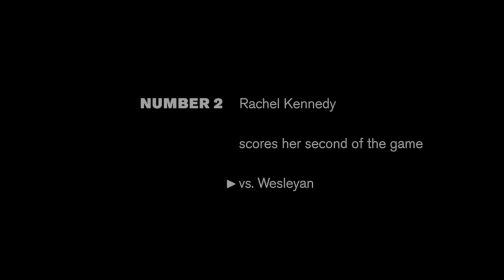Polar Bear Plays of the Week (9/9/13)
Top Five Plays of the Week for the Bowdoin Polar Bears